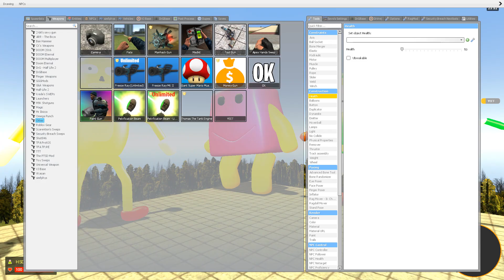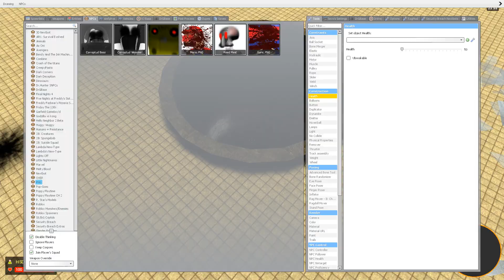CURSED 3D SANIC CLONES MEMES CHARACTERS TORTURE in Garry's Mod!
CURSED NIGHTMARE 3D SANIC CLONES MEMES CHARACTERS TORTURE in Garry's Mod!